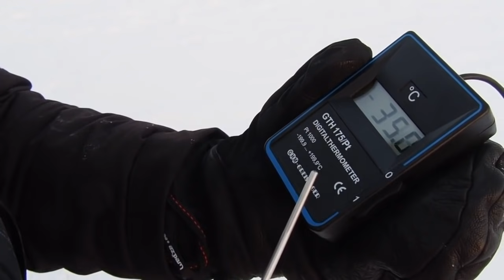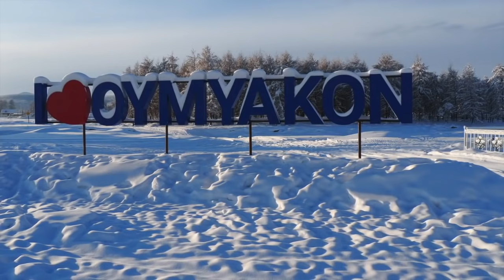-71 Degrees in Yakutie Siberia.. Coldest village on Earth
-71 Degrees in Yakutie Siberia.. Coldest village on Earth
this video taken this late January , in Yakutie Siberia, shows the Life of peoples in the capital City Yakutsk, then driving 1000km to Omyakhon the village where minus 71 Celsius was registered...an extreme place for sure but peoples live a normal Life also.
Oymyakon, in Siberia, holds the record for being the coldest permanently inhabited place on earth. The village, which sits 217 miles (350 km) below the Arctic Circle, is home to more than 210,000 people, despite its ground being in a constant state of permafrost.
Siberian air is generally colder than Arctic air, because unlike Arctic air which forms over the sea ice around the North Pole, Siberian air forms over the cold tundra of Siberia, which does not radiate heat the same way the ice of the Arctic does.
Oymyakon has two main valleys beside it. These valleys trap wind inside the town and create the colder climate.The temperatures here are extremely cold throughout the year, and it snows frequently. Schools are closed if it is colder than −55.0 °C (−67.0 °F).
Yes, it's not much for such a giant land. There are two reasons: economical and psychological. Economical reason is that Kremlin is not interested in development of Siberia - it's not interesting in anything but pumping money and wasting it on anything besides those who work in regions to get these money.
Still, 36 million people live there, and all on an area bigger than the United States! There were times when gold prospectors headed to Siberia and then exiles from all over the country were sent there. Those times have passed, but people still live in Siberia.

Although Russian today is the dominant language in virtually every corner of North Asia, Siberia and the Northern Pacific Rim of Asia remain home to over three dozen mutually unintelligible indigenous language varieties.